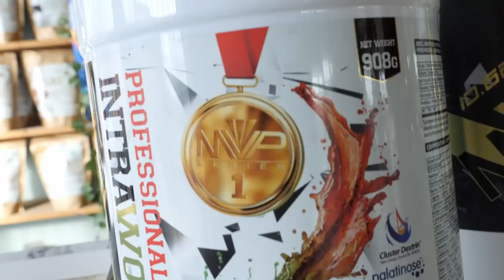✅BRAZOS | RUTINA ANTI-WEIDER | ¿Te atreves a PROBARLA? | BICEPS + TRICEPS a lo bestia!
👇Si buscas un ENTRENAMIENTO para MACHACAR tus BRAZOS sin compasión, tienes que probar esta VERSIÓN de la RUTINA WEIDER INVERSA. Congestión asegurada.
Alberto Campillo, gran culturista y amante de los hierros, viene al Gym LF Cubas en Cubas de la Sagra (Madrid) para explicarme en qué consiste esta rutina y masacrar biceps y triceps a full!
⚠️Y si te quedas hasta el FINAL del VIDEO, podrás ver mis RECOMENDACIONES SOBRE SUPLEMENTACIÓN para sacar el máximo partido a este entrenamiento
💯Además, muy pronto dispondrás de la RUTINA COMPLETA ANTI-WEIDER en mi página web APARTADO DE RUTINAS
¿NO TERMINAS DE VERTE COMO TE GUSTARÍA? Llevo más de 20 años haciendo dieta y aprendiendo sistemas y técnicas de entrenamiento que me han llevado hasta donde estoy, y QUIERO COMPARTIRLAS CONTIGO ¡TENGO LAS CLAVES PARA LLEVAR TU CUERPO HACIA EL SIGUIENTE NIVEL! ¡Déjame ayudarte!
⚫ Mis posing de competición a medida diseñados por @brilliant_bikinies